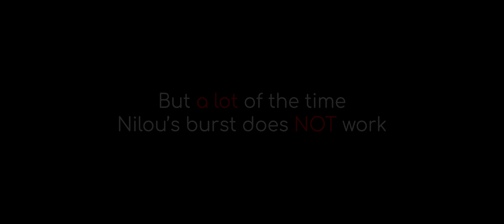Nilou's burst is BUGGED (fixed)!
Update: Hoyoverse fixed this and gave 100 apologems!

Nilou's burst often does not work, Hoyoverse please fix
Lots of people have experienced this already (can be difficult to notice when blooming)